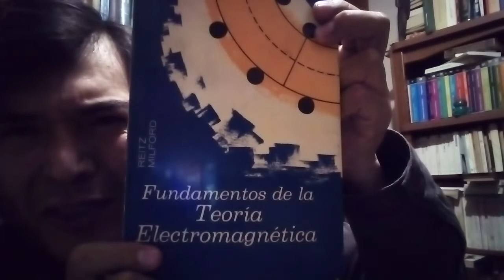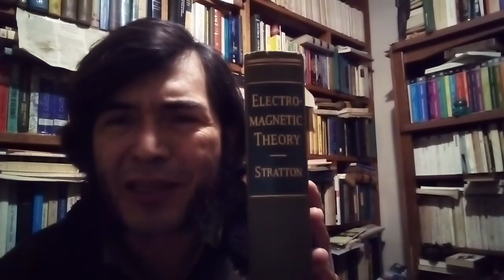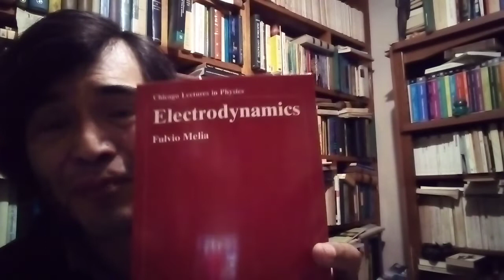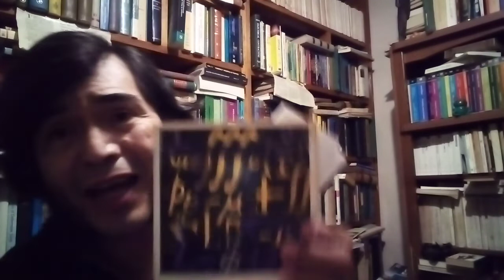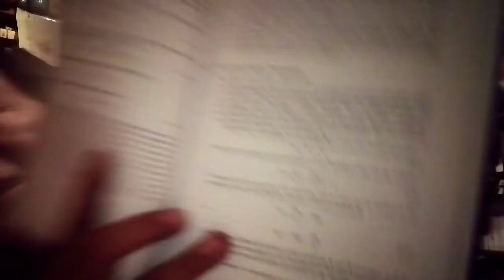Potenciales electromagnéticos I: la perplejidad